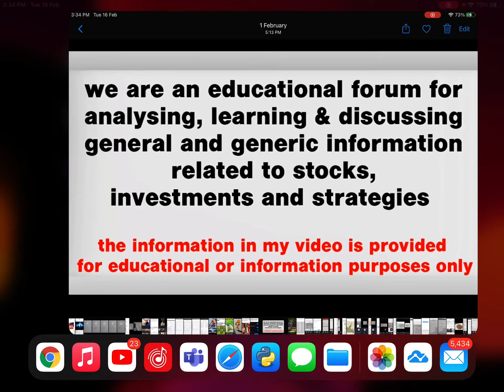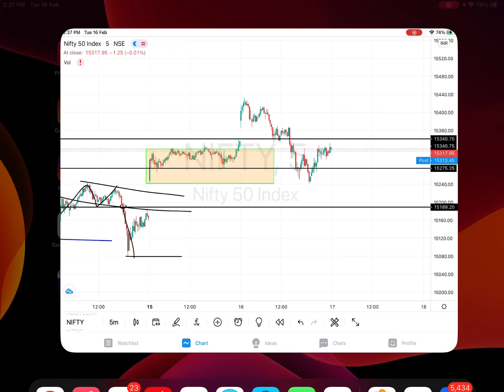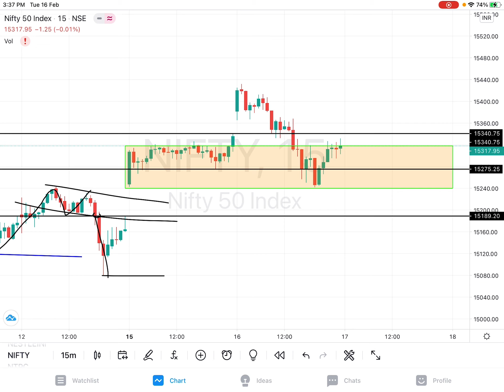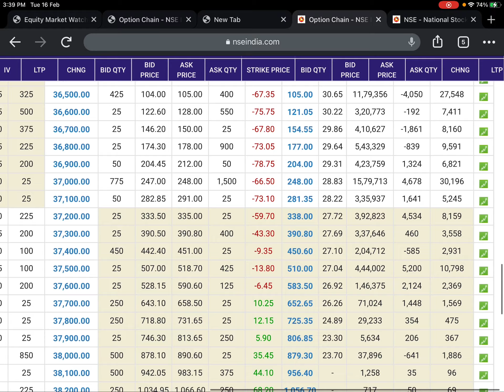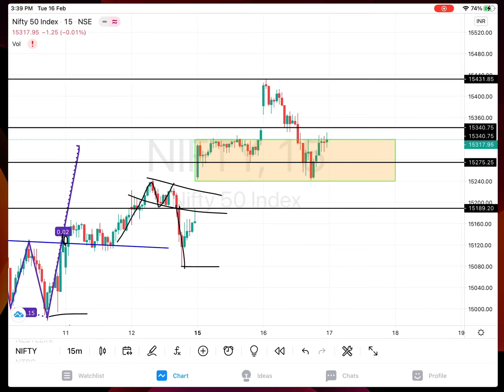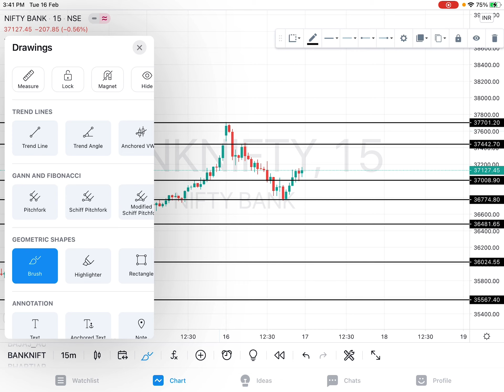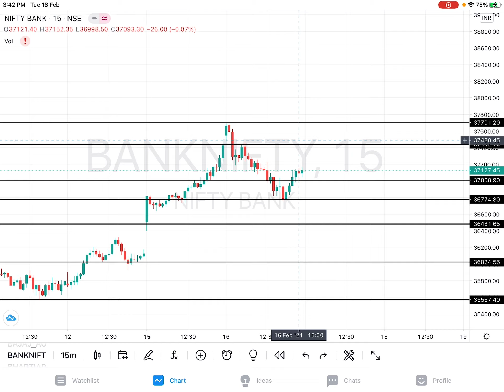BANKNIFTY & NIFTY 17th FEBRUARY WEDNESDAY PREDICTION TOMORROW MARKET ANALYSIS